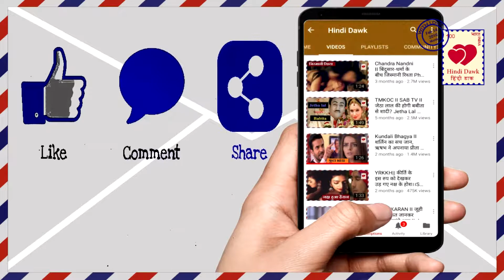Yeh Rishta इस तरह कार्तिक की मदद से नायरा ने किया अपनी माँ का सपना पूरा Kartik Helps Naira YRKKH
Yeh Rishta इस तरह कार्तिक की मदद से नायरा ने किया अपनी माँ का सपना पूरा YRKKH
Kartik Helps Naira II Star Plus